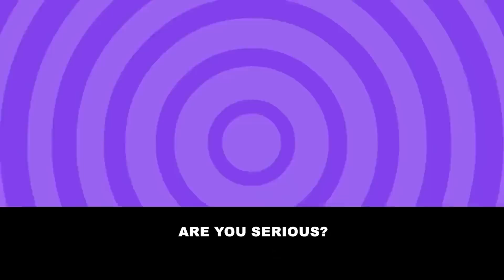[Text + Animation] A barber in training helps out a girl trying to take her own life